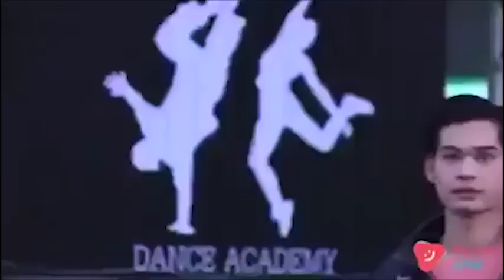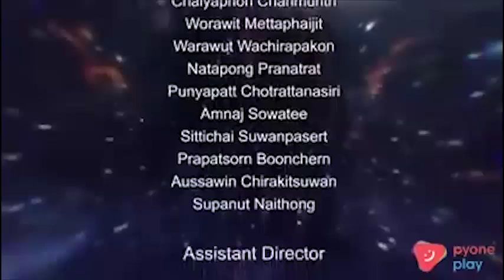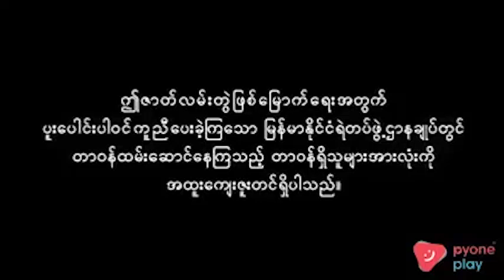တတိယမြောက်ဆုံမှတ် | အပိုင်း-၂၂ (၄/၄)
❝ကြီးကျယ်မြင့်မြတ်ပြီး တန်ခိုးကြီးမားလှတဲ့ စွမ်းအား(၃)ခုလိုချင်တက်မက်မှု ရမ္မက်တွေနဲ့ ဖုံးလွှမ်းနေတဲ့လူ့လောဘသားတွေရဲ့ သတ်ဖြတ်မှုတွေကြားမှ
လွတ်မြောက်အောင်ကာကွယ်ရင်းနဲ့ အောင်မြင်မှုကိုပိုင်ဆိုင်ရမှာလား ဒါမှမဟုတ်ရှုံးနိမ့်မှုတွေနဲ့ ရင်ဆိုင်ရမှာလားဆိုတာ. ❞

❝တတိယမြောက်ဆုံမှတ်❞ ဇာတ်လမ်းတွဲကို MRTV-4 ရုပ်သံလိုင်းမှ ည8:40 နာရီတွင် ထုတ်လွှင့်ပြသပေးနေပြီဖြစ်ပါသည်။❞